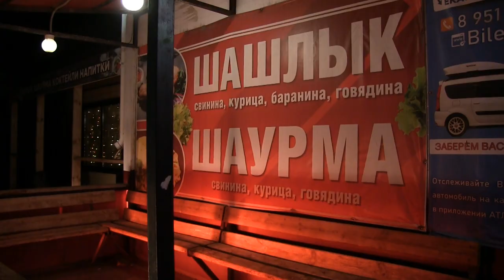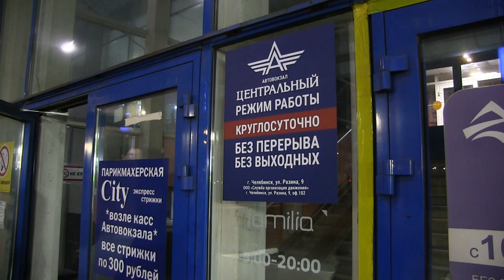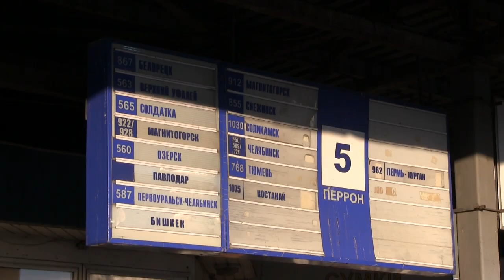OOO Progressia trawell from Mafnitogors to Ekaterinburg and vice versa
Челейкин Алексей - ООО "Прогрессия" требуются водитель категории "D", Cheleykin Alexey - OOO Progressia trawell from Mafnitogors to Ekaterinburg and vice versa